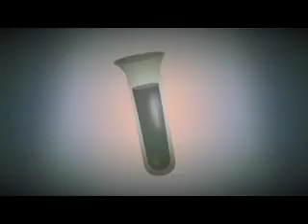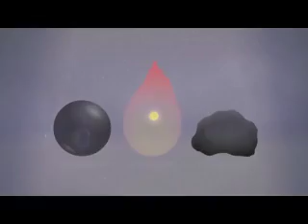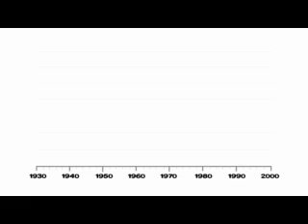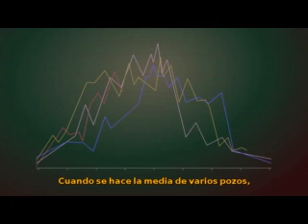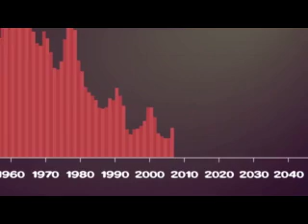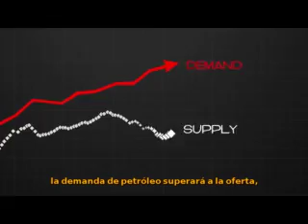El fin del petroleo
Diplomado en Ciencias Experimentales